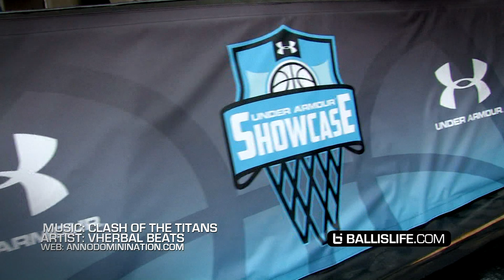Theo Pinson Drops 38 on Emmanuel Mudiay: 2014 Under Armour Showcase Official Recap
The 2014 Under Armour Showcase was held in Charlotte, NC. The mix includes Emmanuel Mudiay, Theo Pinson, Karl Towns, Marques Townes, Rashard Kelly, Rayjon Tucker, James Demery, & Goodluck Okonoboh. For all things UA Hoops follow @UABasketball on twitter.